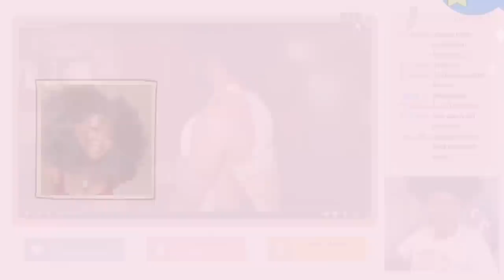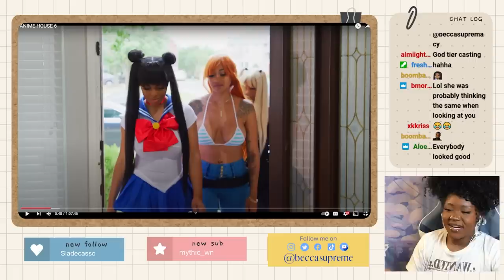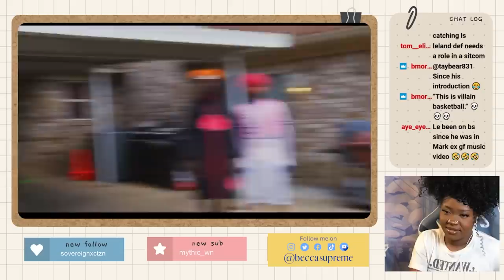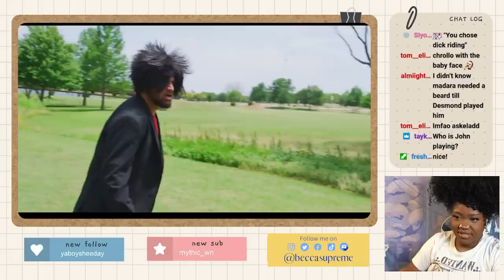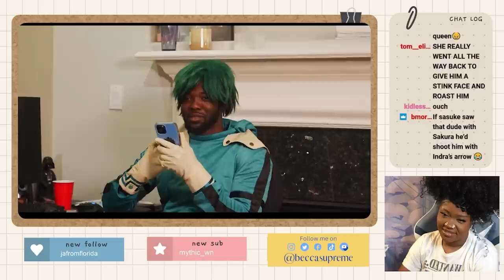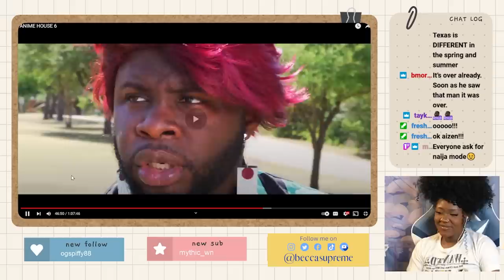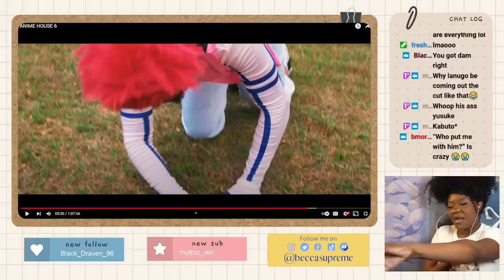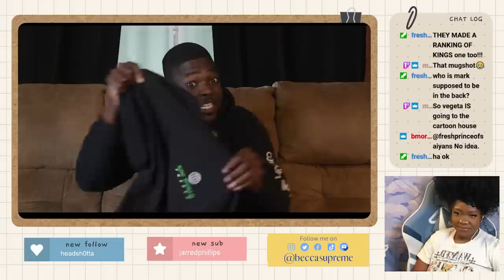I'M IN @RDCworld1 ANIME HOUSE 6! | Blind Reaction and Experience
Shoutout to @RDCworld1 for letting me be a part of this project! It was great to see this all come together and to be able to play such a beloved character like BOA FREAKING HANCOCK!

About Me

Based in Los Angeles, CA